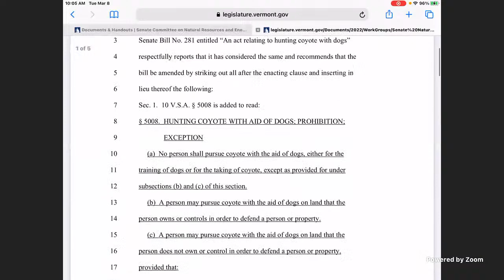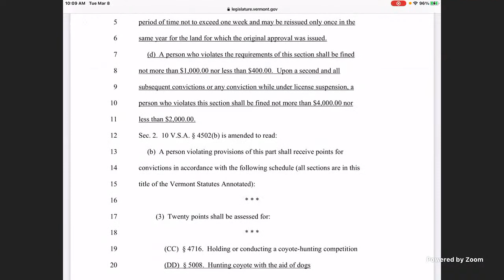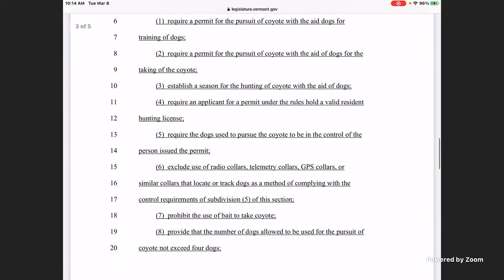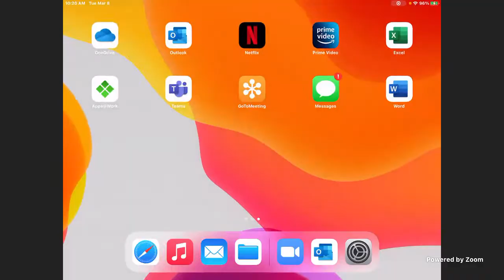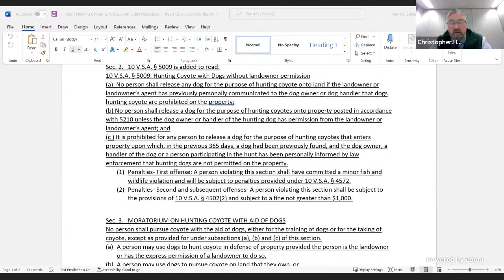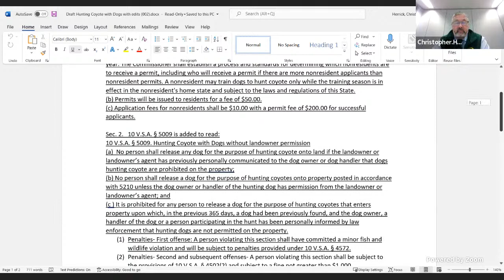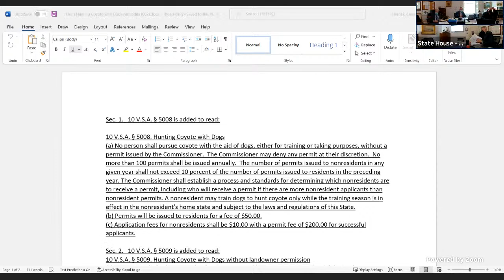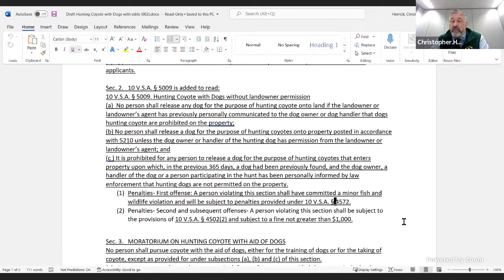Senate Natural Resources and Energy 03.08.2022